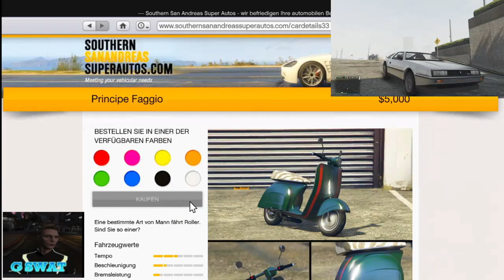Einfachere Variante. Flak in die Arena bekommen und wieder zurück in den Bunker switchen Gta5 online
Günstiger Moneyboost & Levelboost auf ➡️ (Code gswat gibt euch 5€ Rabatt auf Eure Bestellung)

🎮 PSN : fairview1985

🎮 PSN Community: G Swat

💎Mein Gaming & YouTube Setup:

Mein Gaming Rechner:

OMEN Obelisk 875-0242ng Gaming Desktop (AMD Ryzen 7-3700X, HyperX 16GB DDR4 RAM, 1TB HDD, 256GB SSD, AMD Radeon RX 5700 8GB GDDR6, FreeDos) schwarz

Meine Gaming Tastatur:

Razer Ornata Chroma Gaming-Tastatur mit Mecha-Membran Tasten, halbhohen Keycaps und Chroma Beleuchtung (QWERTZ-Layout)

Meine Gaming Maus:

Roccat Kone AIMO Gaming Maus (hohe Präzision, Optischer Owl-Eye Sensor (100 bis 16.000 Dpi), RGB AIMO LED Beleuchtung, 23 programmierbare Tasten, Designt in Deutschland, USB) schwarz(remastered)

Mein Aufnahmegerät: Elgato Game Capture HD60 S Gameplay (1080p60 streamen, aufnehmen und Teilen, Low Latency Technologie USB 3.0, für PS4 und Xbox One)

Mein Schneidprogramm: Filmora Video Editor MAC lifetime Vollversion (Product Keycard ohne Datenträger)

Mein Mikrofon: AKG AKGD5 Professionelles Dynamische Gesangsmikrofon
Meine Streamwebcam: Logitech C922 Pro Stream Webcam (Full HD 1080p-Streaming mit Stativ

Mein Headset:

Checkt auch noch folgende Kanäle ab:

- Robert Staar
- G-Twist
- SeykoTiVi
- Lapuertas
- kaugummi92
- Antibock
- Lautnix
- Cemaio
- JAIIMAX